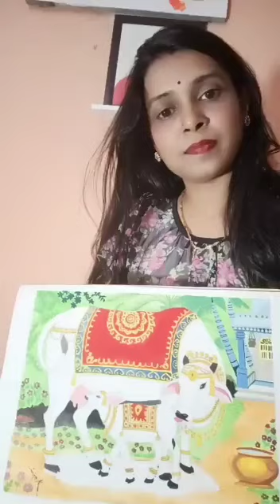Cow and Calf painting